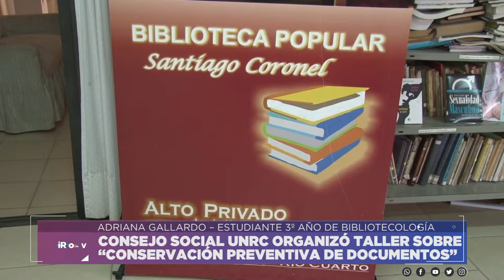CONSEJO SOCIAL UNRC ORGANIZÓ TALLER SOBRE “CONSERVACIÓN PREVENTIVA DE DOCUMENTOS” - GALLARDO